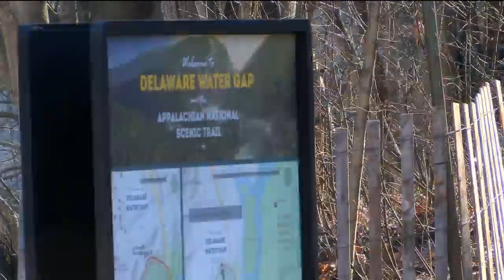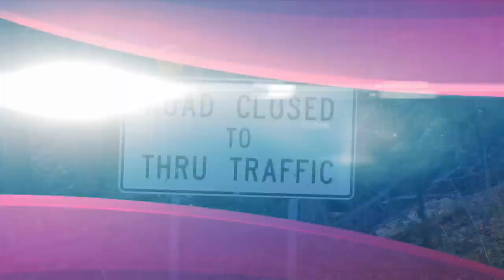Emergency plans in the works following Route 611 closure | Eyewitness News @ 5:00 a.m.